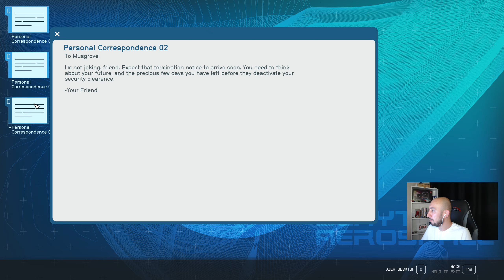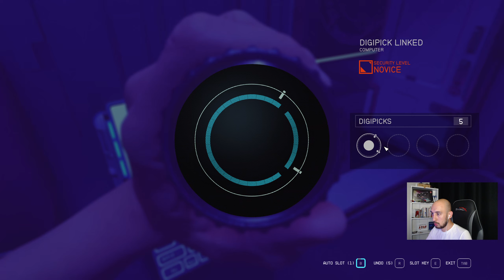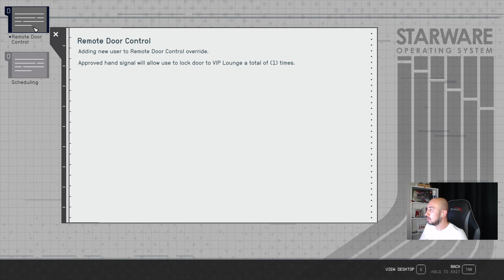CYBERPUNK GEZEGENİ NEON ŞEHRİ | Starfield |18. Bölüm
Oyunun konusu
Starfield, The Elder Scrolls V: Skyrim ve Fallout 4'ün ödüllü geliştiricileri Bethesda Game Studios'un 25 yılın ardından oluşturduğu ilk yeni evren. Yıldızların arasında geçen bu yeni nesil rol yapma oyununda istediğin karakteri oluştur ve eşi görülmemiş bir özgürlükle keşfe çıkarak insanlığın en büyük gizemine cevap aradığın destansı bir yolculuğa koyul.

2330 yılında insanlık güneş sistemimizin ötesine geçerek yeni gezegenlere yerleşip artık uzay gezginleri olarak yaşıyor. Bethesda Game Studios'un en büyük ve en iddialı oyununda galakside nadir eserler arayan son uzay kâşifi grubu olan Constellation'a katıl ve uzayın muazzam enginliğinde seyahat et.

Starfield
Starfield Nedir
Starfield  Oyna
Starfield  Türkçe,
Starfield  Türkçe Yama,
Starfield  Türkçe Oynanış,
Starfield  Oynuyoruz,
Starfield  Walkthrough,
Starfield  Gameplay
Starfield  Oynanış
Starfield  İndir
Starfield  Türkçe Lets Play